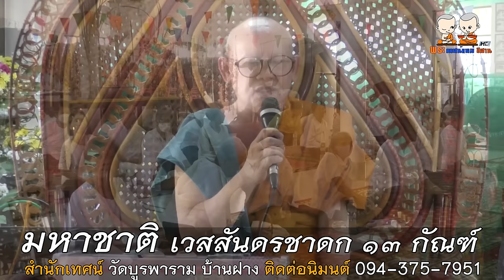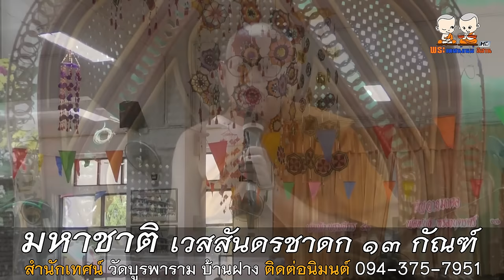มหาชาติ เวสสันดรชาดก ๑๓ กัณฑ์ ๑๐๐๐ พระคาถา โดย พระครูปทุมสุวรรณภรณ์ 087-949-8619 090-349-9638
⭕️ : มหาชาติ เวสสันดรชาดก ๑๓ กัณฑ์ ๑๐๐๐ พระคาถา
🙏 : สำนักเทศน์เสียง พระครูปทุมสุวรรณภรณ์